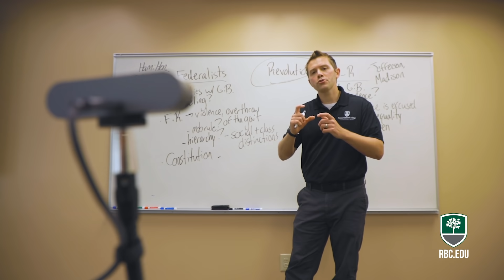The Best Thing About Being At Richard Bland College of William & Mary